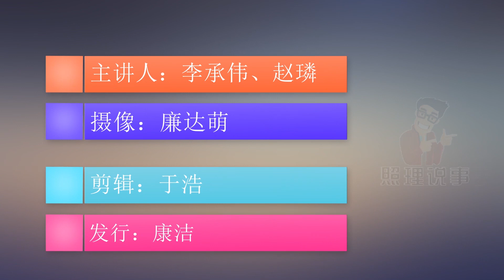自己的债务自己还！“共债共签”入民法典，杜绝一方被负债 ｜照理说事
最新修订的民法典已经对夫妻债务进行了进一步的阐述，提一个“共债共签”的原则。